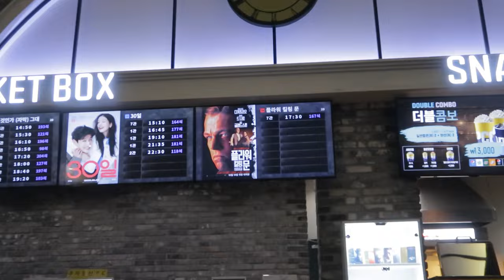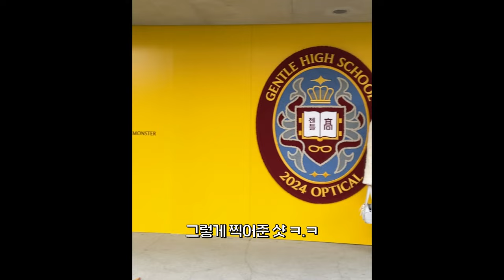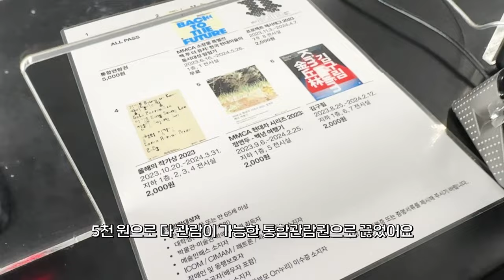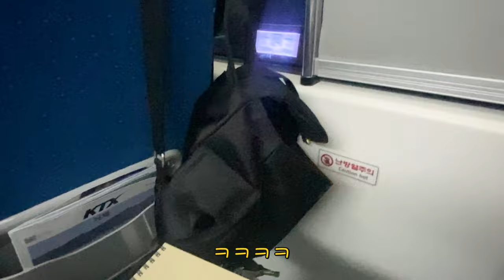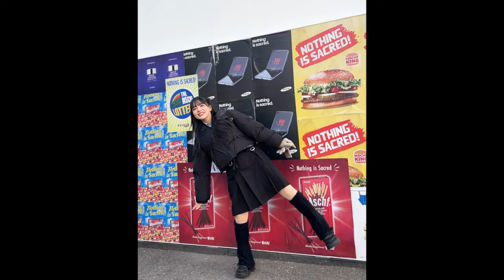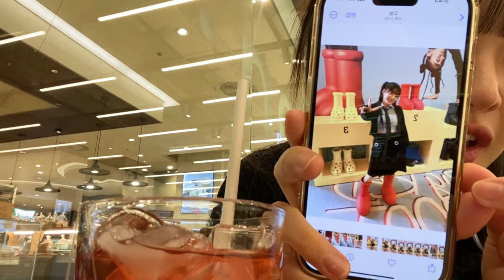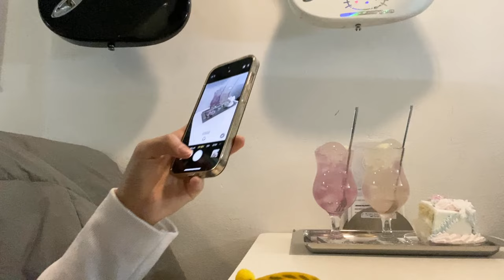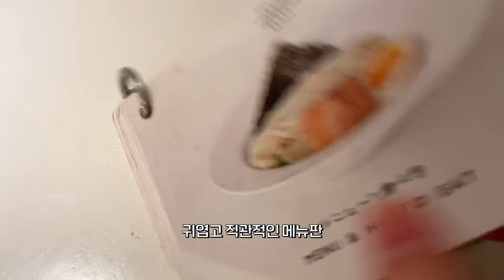[VLOG] 연하남친과 눈썰매장 데이트⛄❄️│젠틀몬스터 팝업│덕메의 충격 고백?!│프로필 촬영하는 날│미스치프 전시│포시즌스 호텔 더마켓키친 다녀온 날🥗